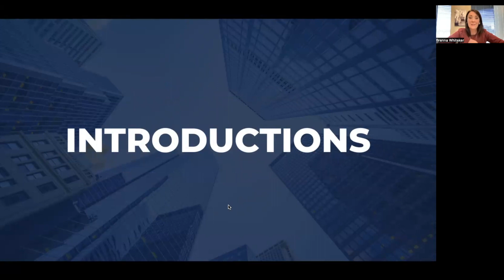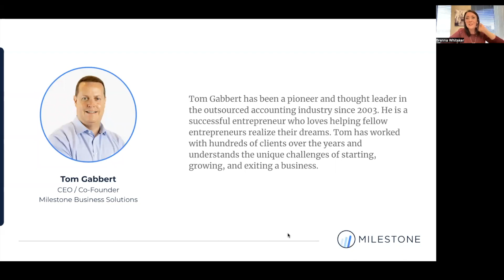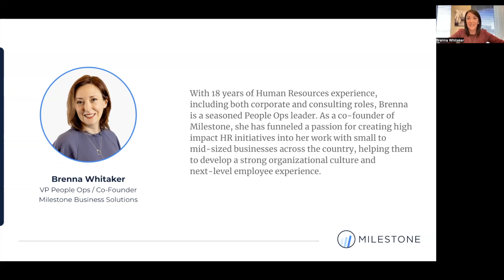Surive & Thrive: How to Recession Proof Your Business